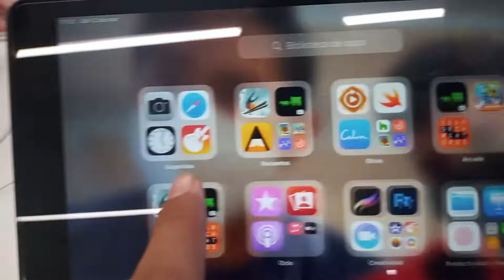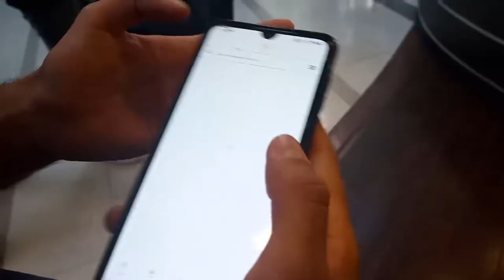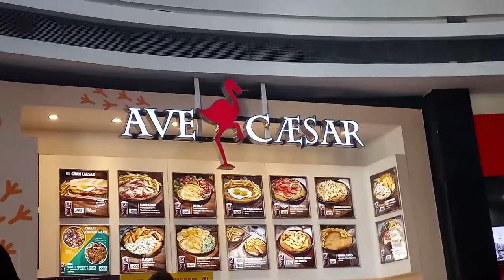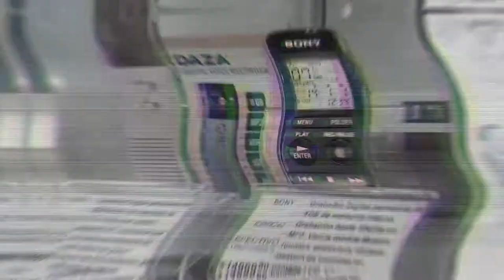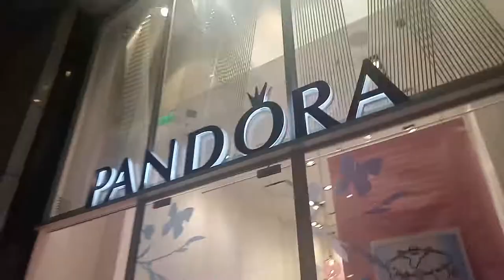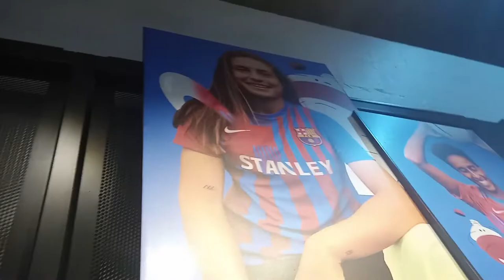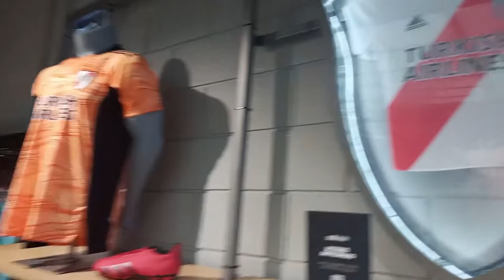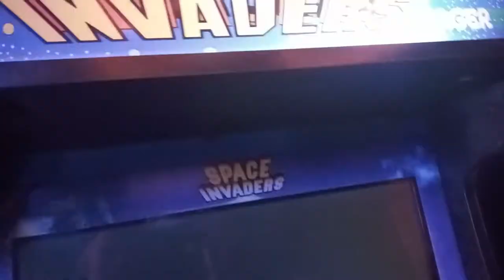Recorriendo el ALTO PALERMO con los bros - McDonald's + Burgertify | Facu Romero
Bienvenidos a este canal donde vamos a hacer reviews, unboxings, vlogs y cada tanto sale algún juego.
- MIS REDES -
- MI PC -
🔴 CPU: RYZEN 5 3400G
🔴 GPU: GTX 1650 SUPER
🔴 RAM: 16 GB (2x8)
🔴 ALMACENAMIENTO: 1TB HDD + 120GB SSD
🔴 GABINETE: SYX BLACKSTAR
🔴 PERIFERICOS: | TECLADO: REDRAGON KUMARA K552 | MOUSE: LOGITECH G305 | MONITOR: SAMSUNG C350 23" 60HZ + IQUAL 24" 75HZ